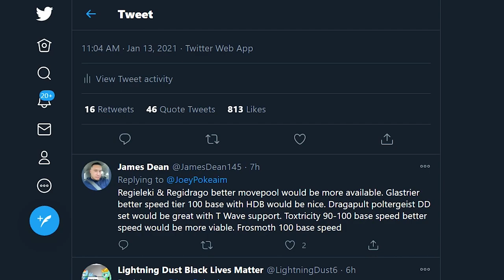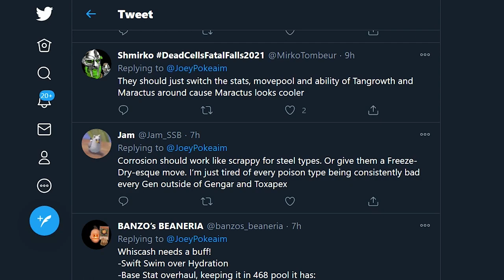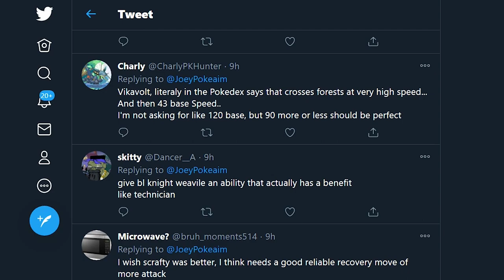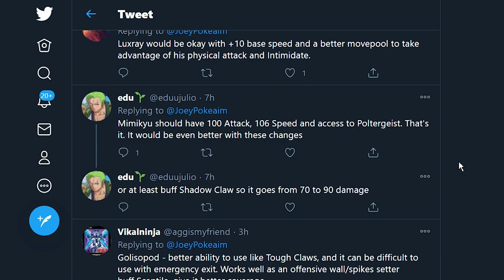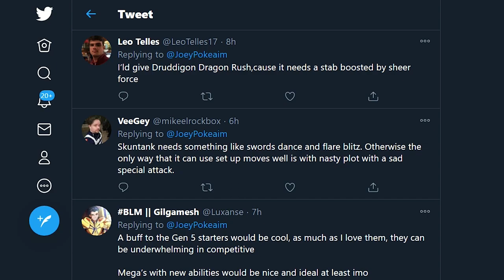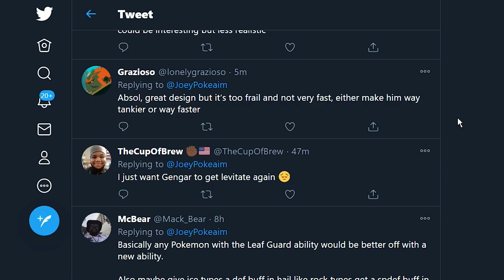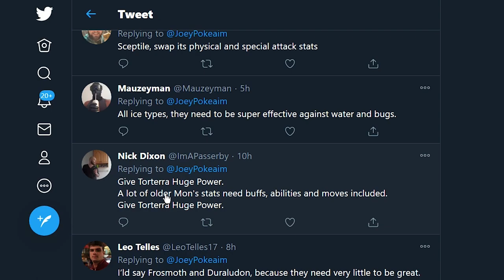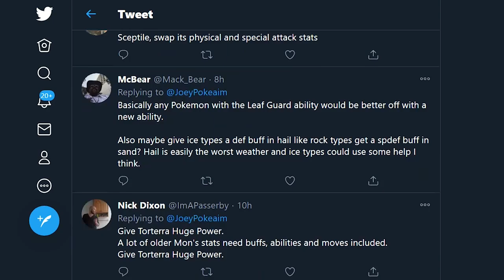Pokemon Buffs YOU Want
Pokemon Buffs that you asked for on Twitter in Pokemon Sword and Shield! Dragon Dance Garchomp, Dark Electric Luxray and more!
I asked on Twitter for Pokemon Buffs that you wanted and here we are. Enjoy and let me know if you like this type of Competitive Pokemon discussion video!

asfgerthrrth Enjoy!